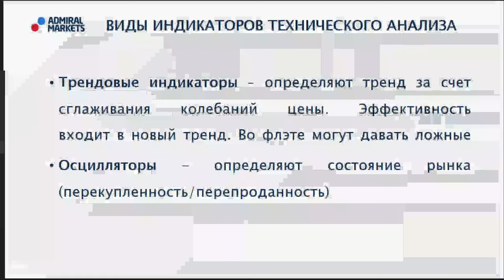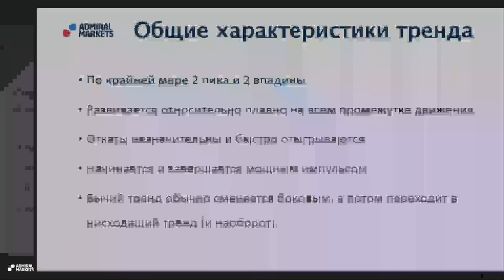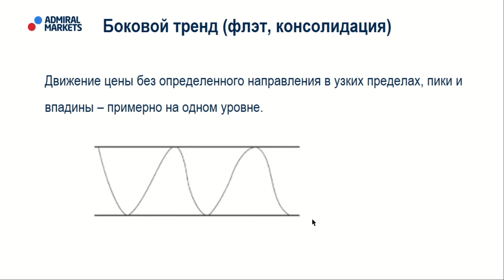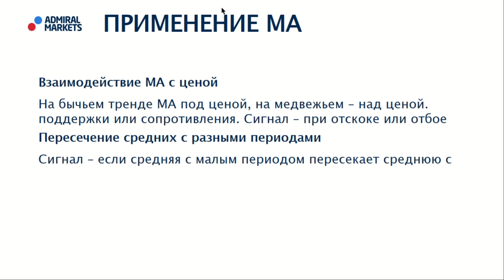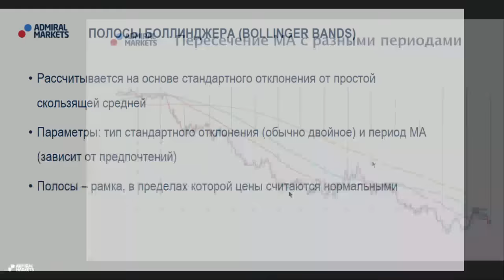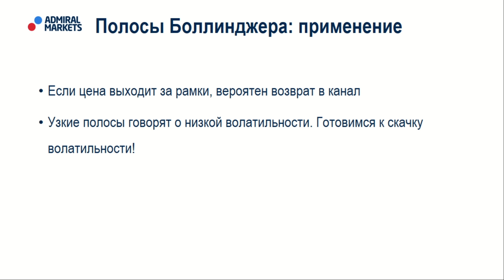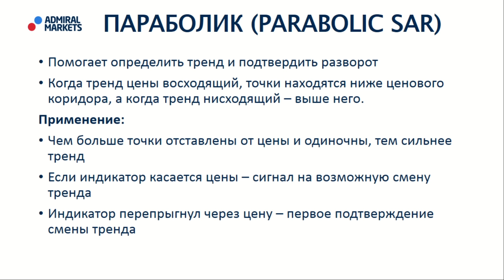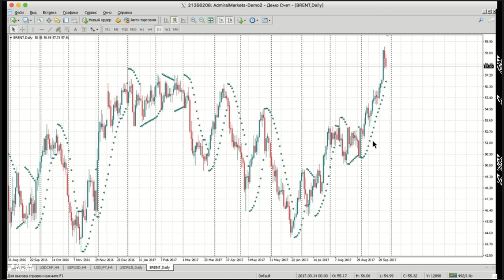Адмирал Маркетс. Индикаторы тренда. Как применять?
Для многих начинающих трейдеров определение тренда является существенной проблемой: импульсное движение цены наверх или вниз - далеко не всегда является сигналом появления нового тренда на рынке. Трендовые индикаторы на Forex являются эффективным способом определения рыночной тенденции.
Уровни (линии) Фибоначчи - популярный индикатор технического анализа на рынке Forex, лежащий в основе многих торговых стратегий.

Продолжайте свое обучение на Форекс:
👉 Не пора ли купить акции Apple ?